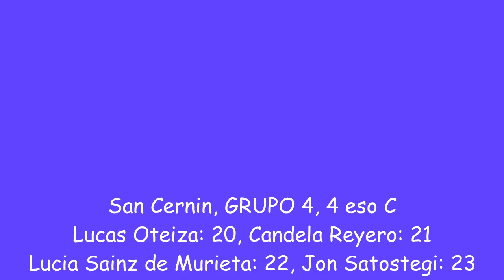La contaminación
Nuestro clipmetraje trata uno de los mayores problemas actuales: la contaminación. En él, mostramos las causas y las soluciones de la contaminación mediante imágenes.